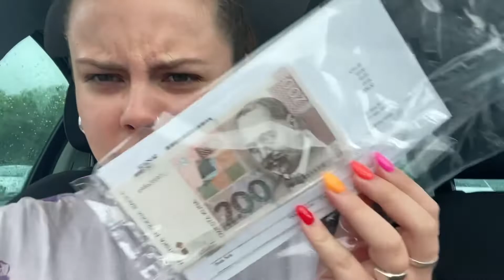preparing for my holiday to croatia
i’m so excited pls enjoy xox